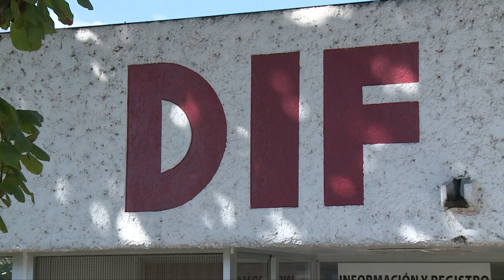Resalta la presidenta del DIF-Tabasco, Guadalupe Castro, que el Sistema Estatal posee 30 centros...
NoticiasTVT 🟣Resalta la presidenta del DIF-Tabasco, Guadalupe Castro, que el Sistema Estatal posee 30 centros enfocados en atender cada discapacidad, lo que distingue al estado por contar con infraestructura de gran nivel en ese rubro.